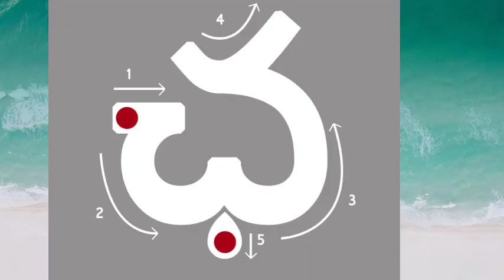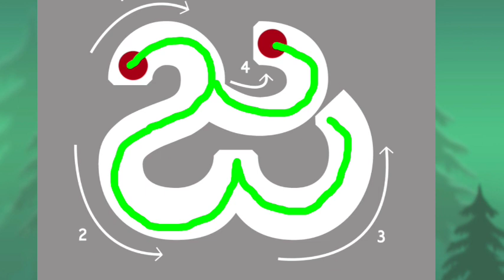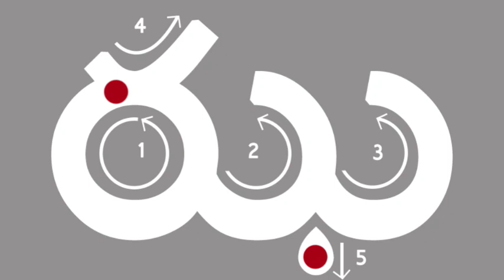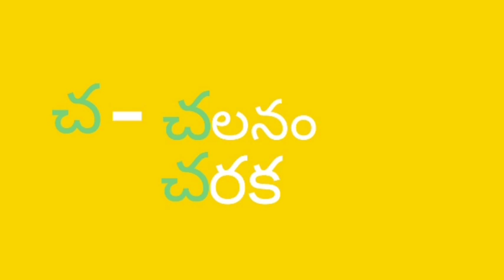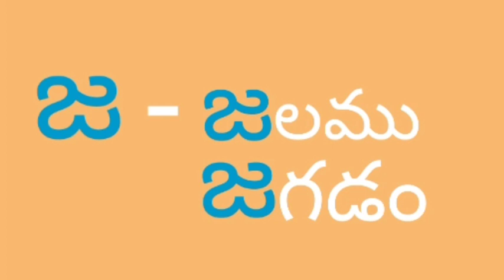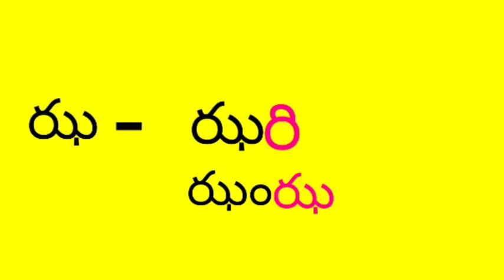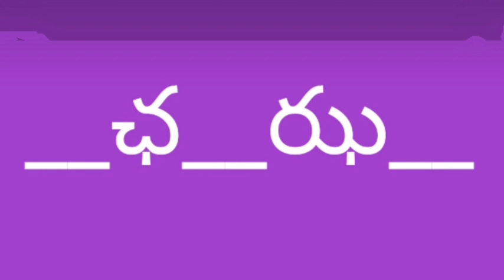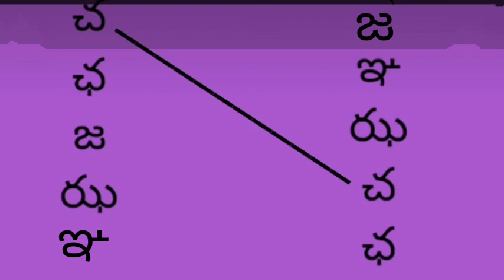DAY 5 BRIDGE COURSE LEVEL I TELUGU చ ఛ జ ఝ ఞ